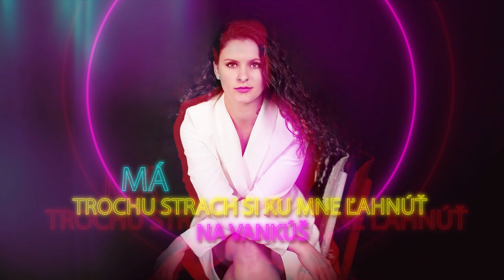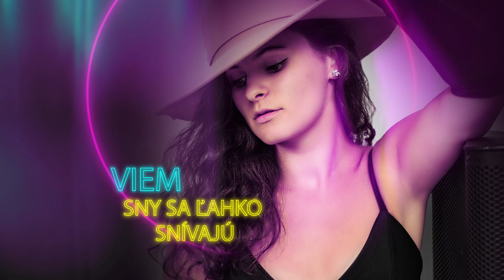Michaela Martykanová - Zvedavý Mesiac [Official Lyrics Video]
MICHAELA MARTYKANOVÁ - Zvedavý mesiac, 2022
Text: Rudolf Rusiňák // Hudba: František Bodor

Spev: Michaela Martykanová
Produkcia: František Kačani a František Bodor
Foto: Michaela Korbašová
Grafika: Lukáš Beleš - Flock Of Crows Motion Design